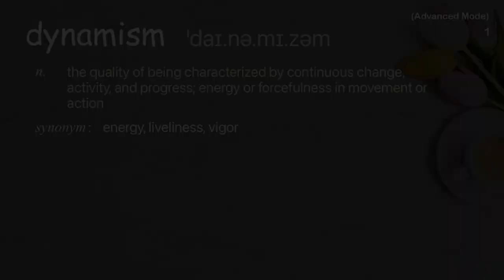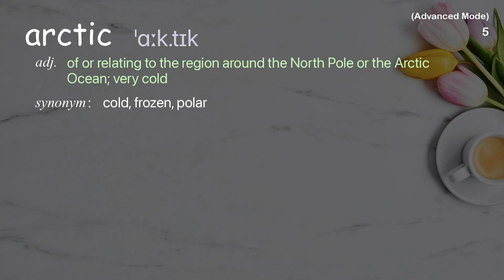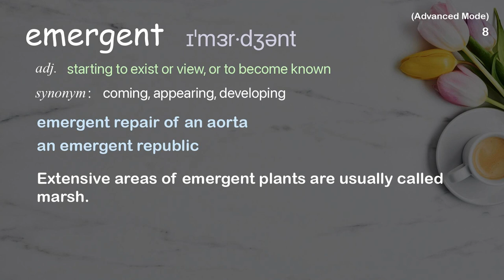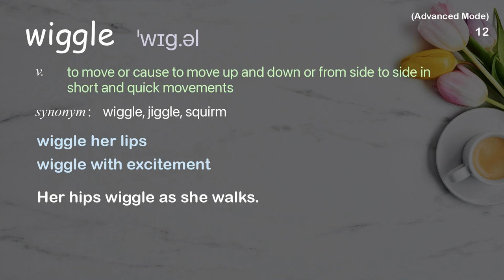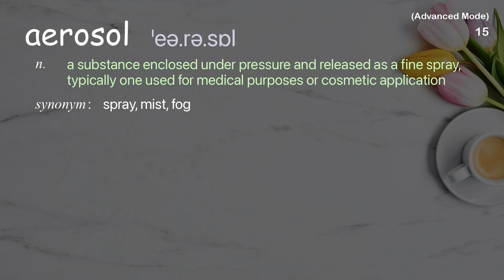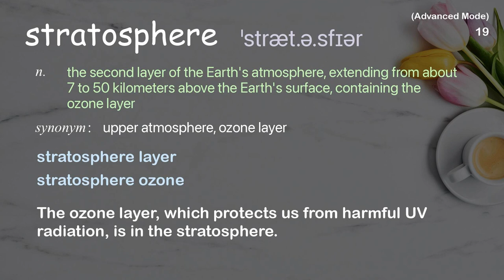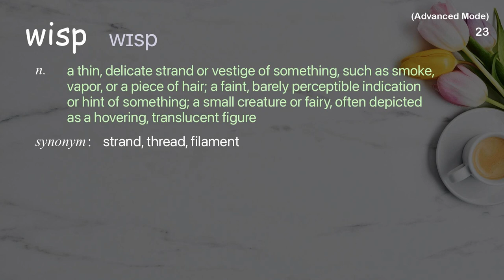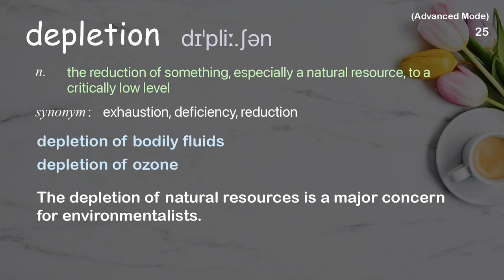25 Advanced Academic Words Ref from "Gavin Schmidt: The emergent patterns of climate change | TED"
■PLEASE NOTE

■Reference Source
Gavin Schmidt: The emergent patterns of climate change | TED Talk